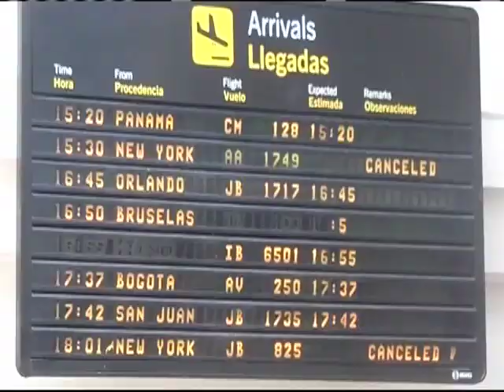American Airlines suspende los vuelos directos a Santo Domingo y Santiago - Computer